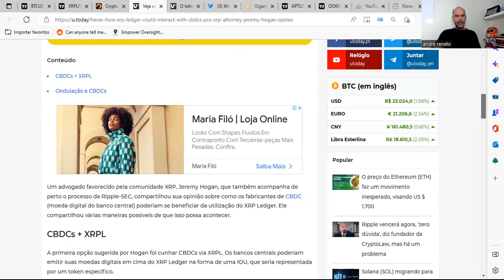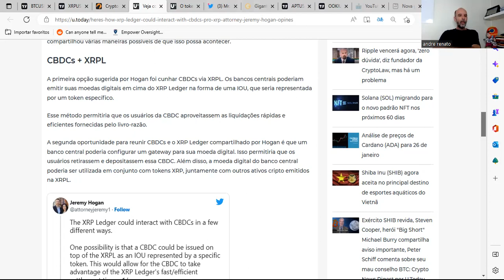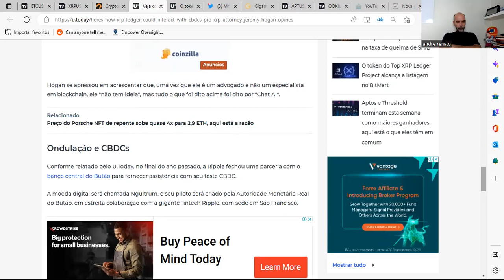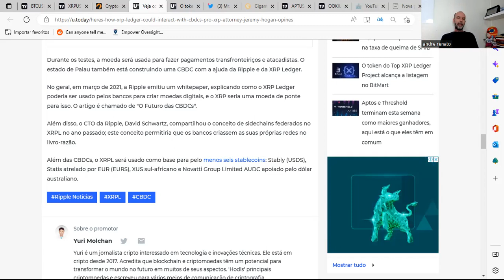🧠XRPLEDGER O CAMINHO NATURAL PARA AS CBDCS💥CONFIRA💥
Boa aprendizagem.

Att,
André Renato
Coach Financeiro